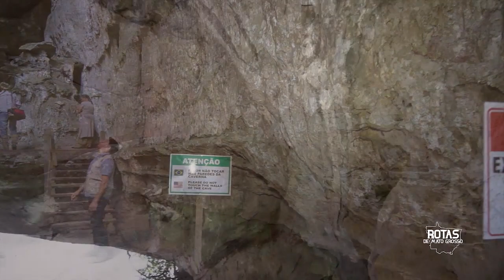CHAPADA DOS GUIMARÃES E CAVERNA AROE JARI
Um lugar magnifico para quem gosta de ter contato direto com a natureza. Vale a pena conhecer!